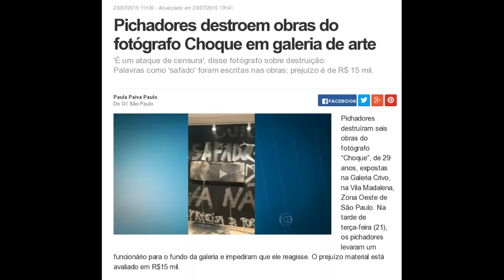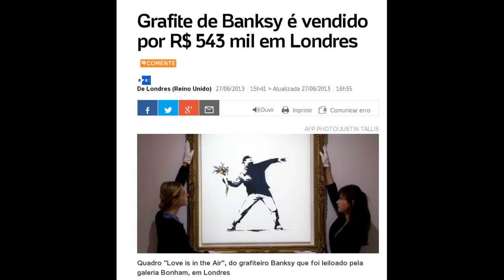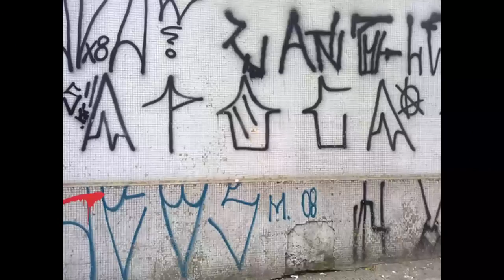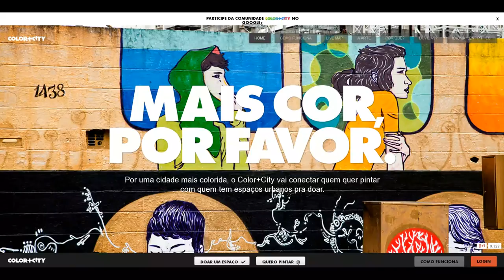Pichação x Liberdade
Pichação em propriedade alheia é incompatível com a liberdade.

Pichadores destroem obras do fotógrafo Choque em galeria de arte

Grafite de Banksy é vendido por R$ 543 mil em Londres